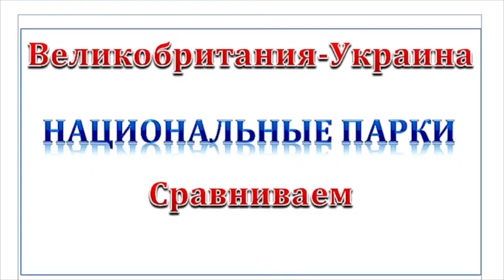Великобритания-Украина. Национальные парки.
О Украине известно все( наверное).
О Великобритании очень много
Обычный сравнительный анализ в необычной рубрике!
НАЦИОНАЛЬНЫЕ ПАРКИ ВЕЛИКОБРИТАНИИ И УКРАИНЫ.
Что тут особенного? А вот послушайте.